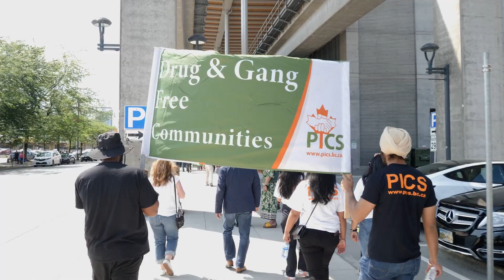PICS Car Rally & Walk for Drug & Gang Free Communities - Event Highlights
PICS Society annual event a Car Rally and Walk on June 26th, which is recognized as International Day Against Drug Abuse and Illicit Trafficking. The purpose of the event is  to bring awareness to the rising incidents of gang violence and drug abuse throughout the lower mainland. The Car Rally and Walk is a part of our REACH (Realize – Educate – Accept – Communicate – Help) initiative to create awareness and share information about available resources for having Drug and Gang Free Communities.